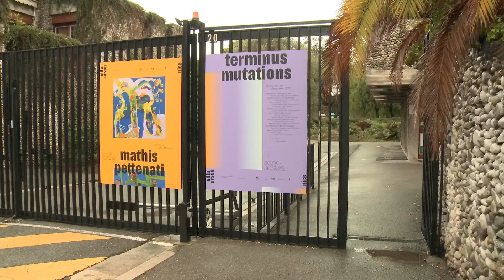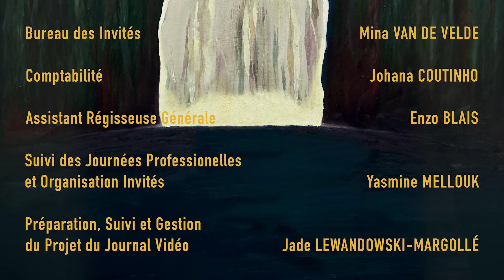Journal video - jour 3